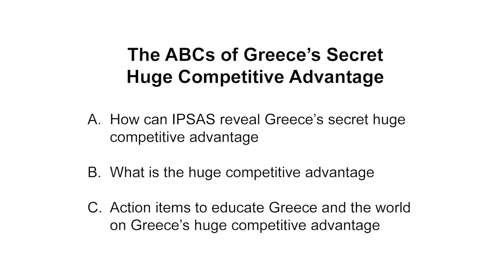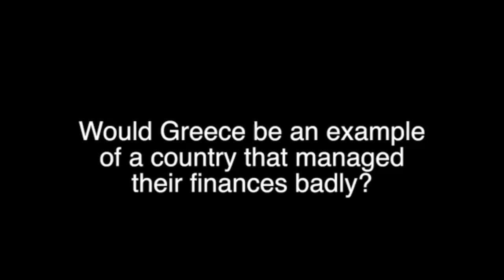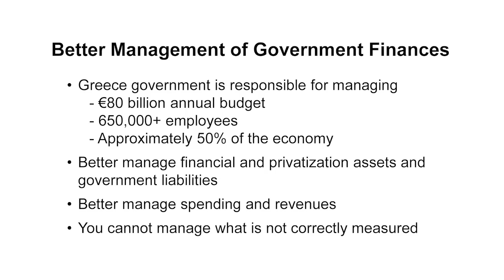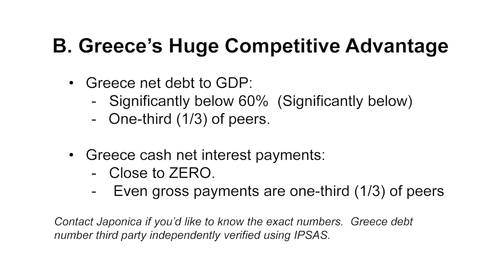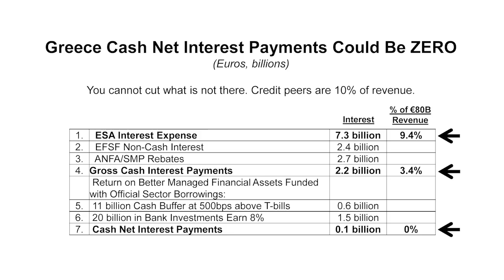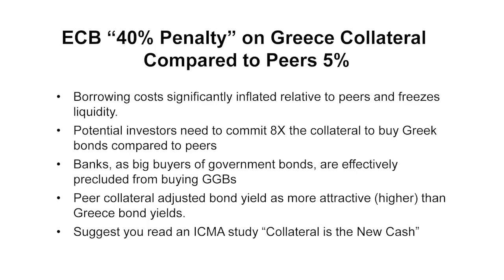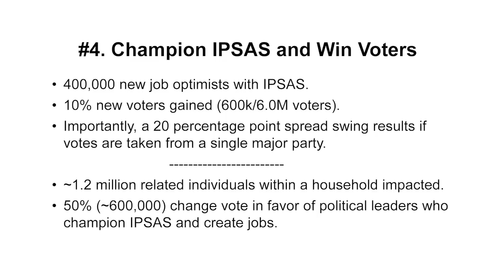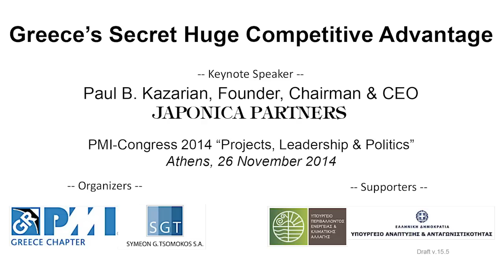Kazarian PMI Presentation 720p